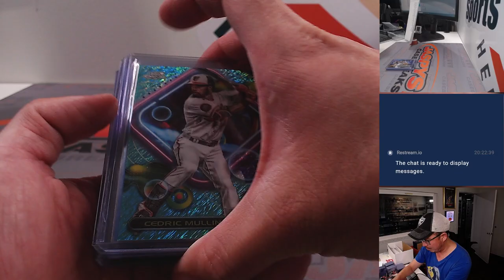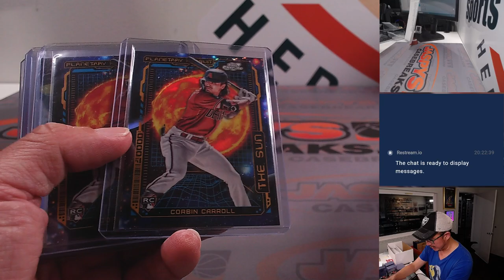RECAP - Su, 09.10.23 - Fanatics Live: 2023 Topps Cosmic Chrome 6-Box 1/2 Case Break PYT #17